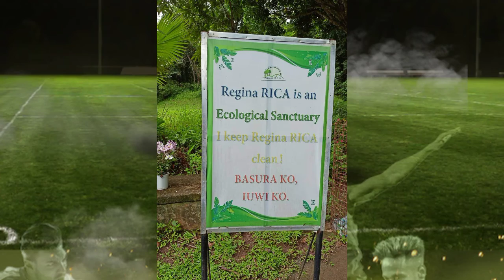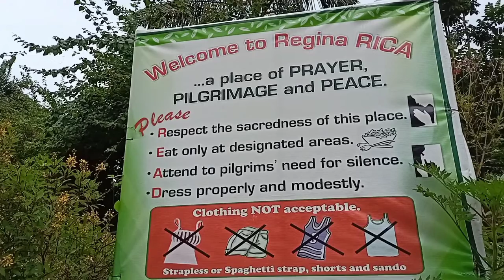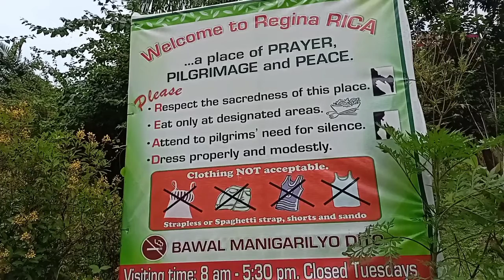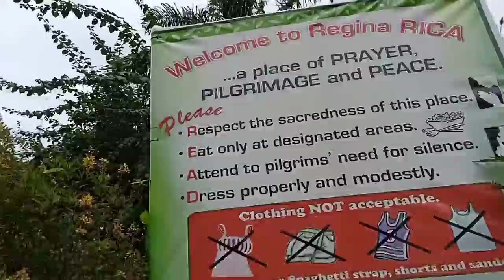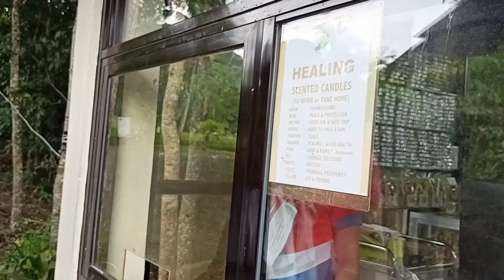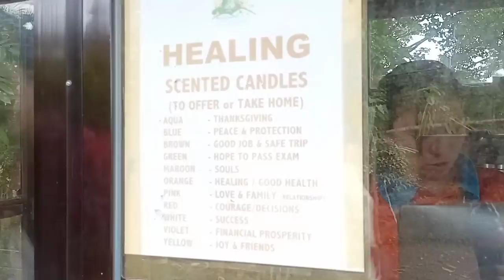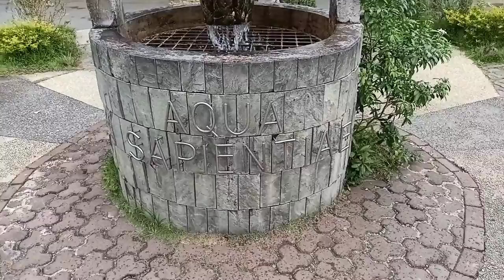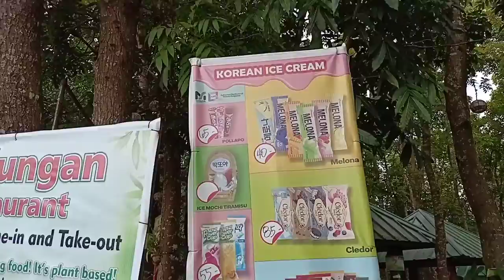Regina Rica Queen of Holy Rosary | Tanay Rizal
Regina Rica Rosari Tanay Rizal

The Regina Rica(Regina Rosarii Institute for contemplation in Asia) is a place of prayer,pilgrimage and peace.
This 71-foot towering statue of the blessed virgin Mary with the young Jesus in one of her arms is known as our Lady Regina Rosarii,Queen of the Holy Rosary.
Punta narin kayo mga Idol,Lets Go